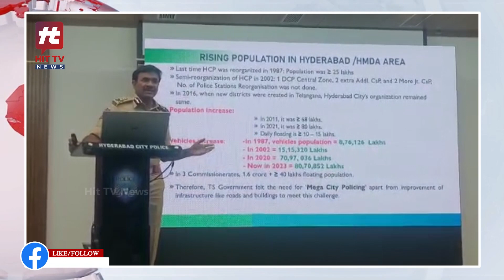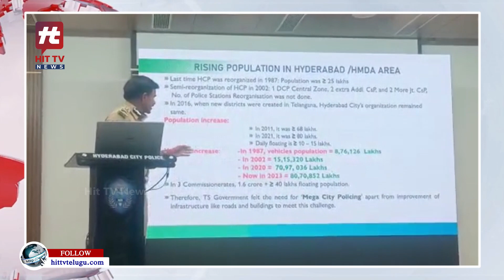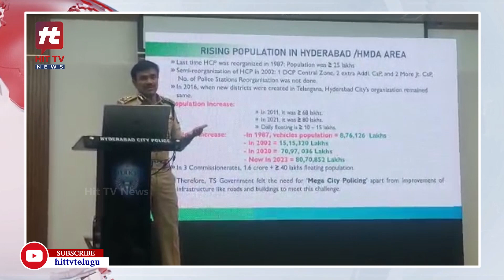హైదరాబాద్ లో 40 కొత్త పీఎస్ లు...! దొంగలూ జాగ్రత్త..!